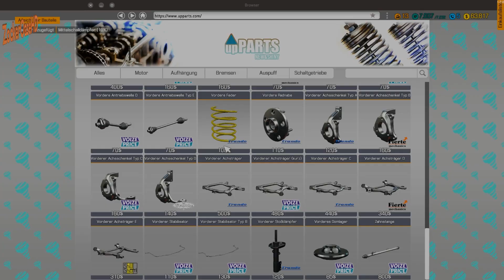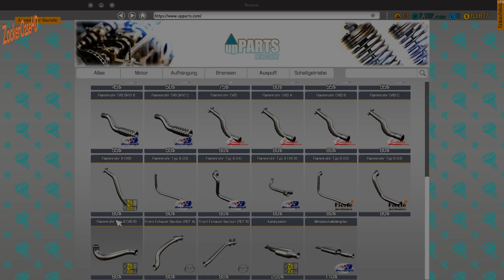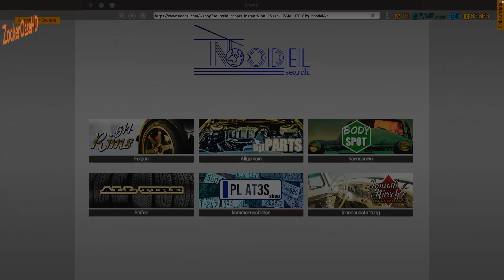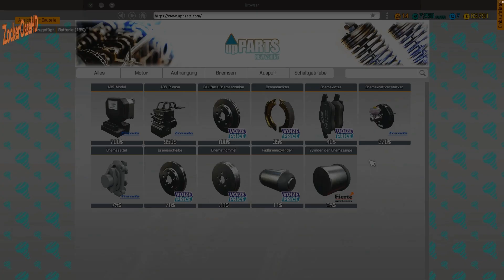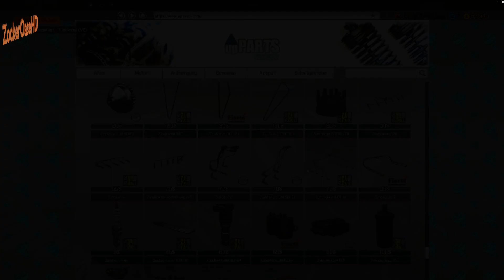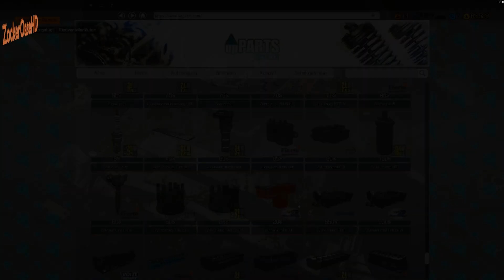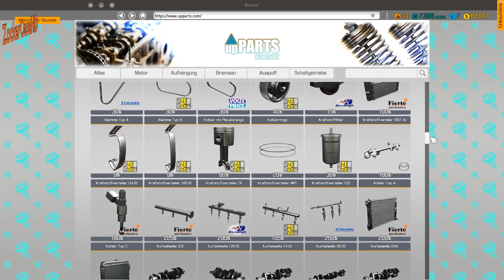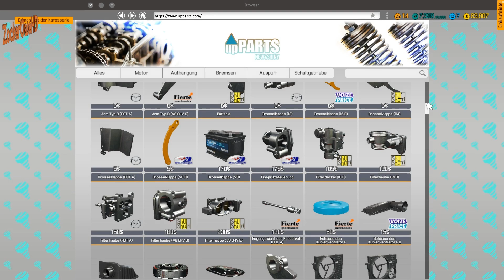Car Mechanic Simulator 2018 # 28 : Batterie und Zündverteiler sorgen für Probleme - Deutsch LP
Herzlich Willkommen auf der ZockerOaseHD zum Projekt " Car Mechanic Simulator 2018 "

Beim Car Mechanic Simulator 2018 schlüpft man in die Rolle eines KFZ Mechanikers.
In der eigenen Werkstatt muss man verschiedene Autos reparieren, tunen oder lackieren.
Vom einfachen Ölwechsel bis hin zur kompletten Restaurierung eines alten Autos ist alles vorhanden.

Was das Spiel alles bietet seht ihr in meinem ausführlichen Lets Play !

Car Mechanic Simulator 2018 fordert Spieler heraus. Fahre, repariere, lackiere und tune deine Autos.
In den neuen Modulen „Fund aus dem Schuppen” und „Schrottplatz” findest du Klassiker und einzigartige Fahrzeuge.
Im „Auto-Editor” kannst du sogar dein eigenes, von dir entworfenes Auto hinzufügen.

Erbaue und entwickle dein eigenes Reparatur-Imperium in dieser überaus detaillierten und realistischen Simulation,
in der die Detailverliebtheit einfach unglaublich ist. Und dies alles in einer neuen, fotorealistischen Grafik.
Mehr Fahrzeuge (über 40), mehr Werkzeuge (über 10), mehr Optionen und mehr Ersatzteile (über 1000) als je zuvor!
Die Zeit ist gekommen, um die Ärmel hochzukrempeln und sich an die Arbeit zu machen!

bzw. deine alten Autos verkaufen kannst. Der neue Foto-Modus ermöglicht es zudem fantastische Fotos vor und nach
dem Tuning zu schießen. Die unendliche Anzahl an Aufträgen sorgt schon dafür, dass du noch mehr zu tun hast.

Unabhängig des Schwierigkeitsgrades und der zeitlichen Einschränkungen bietet jeder Auftrag eigene und
außergewöhnliche Herausforderungen. Kaufe je nach Bedarf zusätzliches Werkzeug. Im Endeffekt kannst du deine
Werkstatt ausbauen und bestimmte Geräte erwerben, wie bspw. Spritzpistolen, oder ein Ersatzteillager errichten.

Genre : Simulation

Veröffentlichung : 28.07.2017